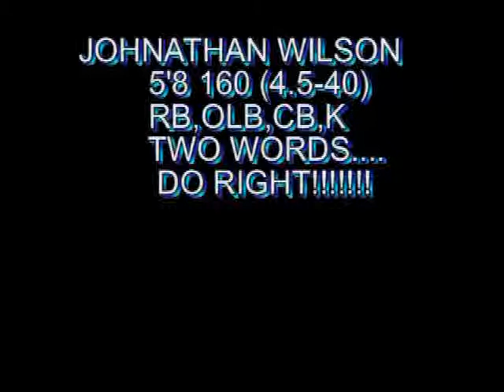JOHNATHAN WILSON HIGHLIGHTS 2011